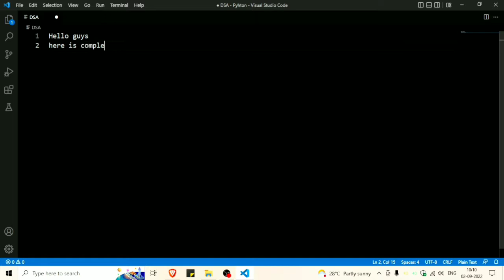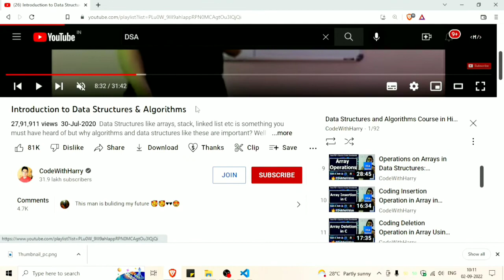DSA 😱 COMPLETE PDF NOTES | BY CODE WITH HARRY | Mandeep Yadav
DSA COMPLETE NOTES

This is Harry sir notes , this is not my notes , this notes was taken from DSA FULL COURSE TUTORIAL BY CODE WITH HARRY .

My Specs :-

AMD ATH 3000G
Ram 8Gb
750GB Storage
Vega 3 graphics